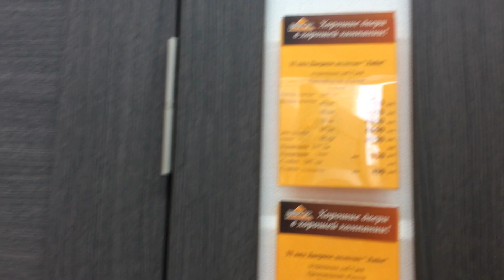А у нас ЗИМА! Наконец - таки! And we have WINTER! Finally!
А у нас ЗИМА! Наконец - таки! Снег кружится-кружится и тает...! Зима пришла) детки играют в снежки, катаются на санках) Все по-тихоньку готовятся к встрече НОВОГО 2019 года! Позитивное настроение, запах мандаринок, горячий чаек с корицей, тепло и уют! Как же я люблю зимние деньки! Прогулялась по заснеженным улочкам, забежала в магазин Дверей! Теперь стоим перед выбором: какие же купить?